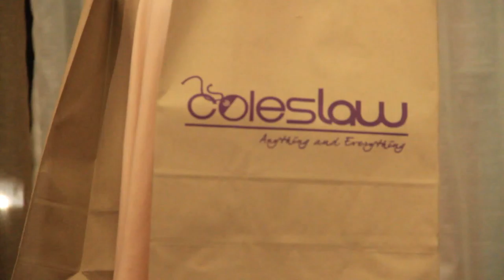Behind the Scene October 31, 2014 Photoshoot